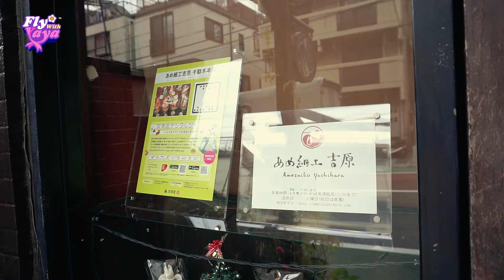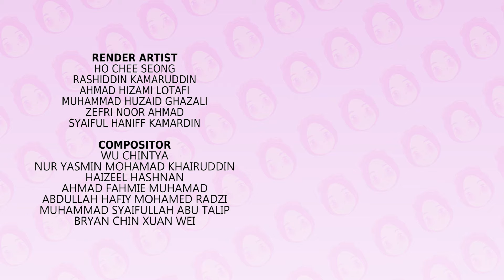Fly With Yaya - Seni Amezaiku di Tokyo! (Malay/ENG/JP captions)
Wahhh! Sedapnya Amezaiku ni! Siapa reti buat gula-gula Amezaiku? Cuba bagitahu dekat Yaya!

Lokasi-lokasi di dalam video ini adalah mesra Muslim. Makanan-makanan yang dipaparkan dalam video ini juga telah diperiksa dan didapati tidak mengandungi bahan-bahan yang tidak halal.